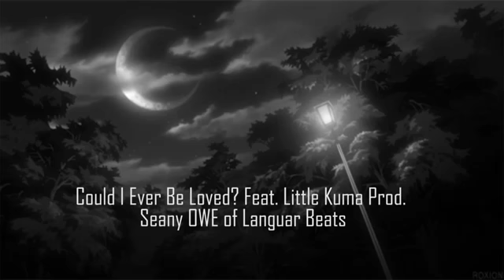Lo Fi XXXTENTACION x Joji Type Beat Could I Ever Be Loved Feat Little Kuma